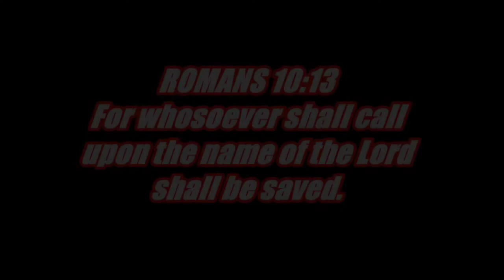Rapture Watch (upload date) Dec 16th 2018 *Important info in description box*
Advertising added on this video is due to *third party* content NOT from me! I have never or *will ever* be monotized on this channel or "partnered" with the tube. Screen cap this if you want. I just wanted to make that ubundantly clear to my brothers and sisters. Thank you and please give me your honest feedback on how you feel about this.